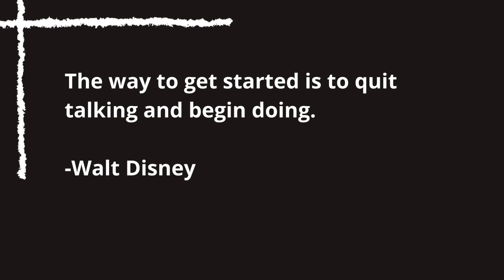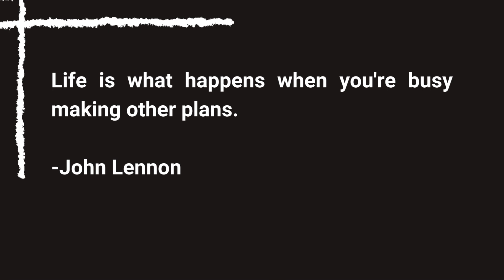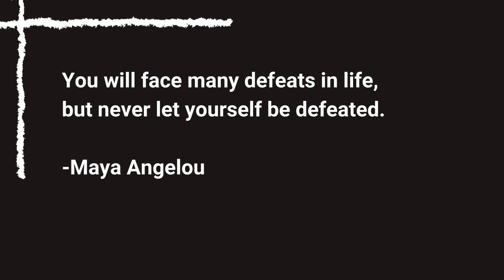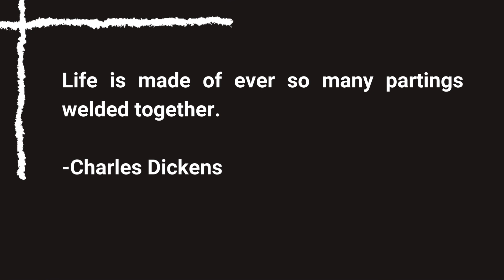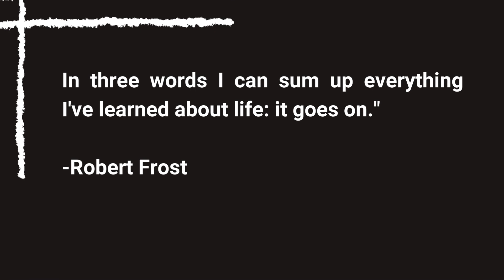BEST QUOTES OF LIFE | WALT DISNEY | BENJAMIN FRANKLIN